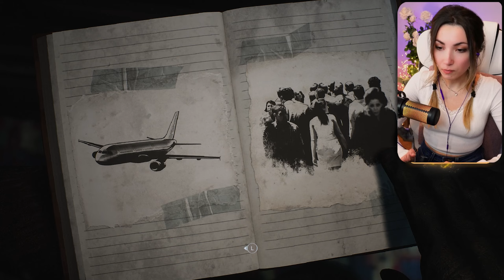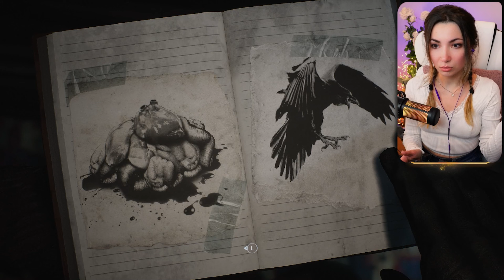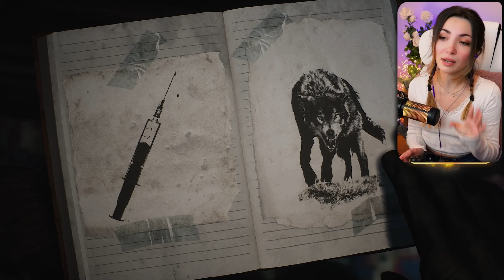Walking in a Dark, Cold Forest - Until Dawn Remake | Part 2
Nine years ago, I watched others play this game, but I never had the chance to try it myself. So when I saw the remake on PC, I was beyond excited to finally dive in! I decided to play with a controller to feel the vibrations and fully immerse myself in the atmosphere, trying my best to survive until dawn!

📽 Video Chapters:
0:00 Start